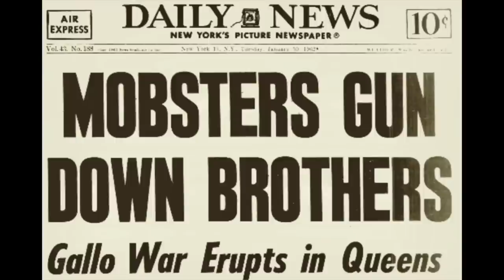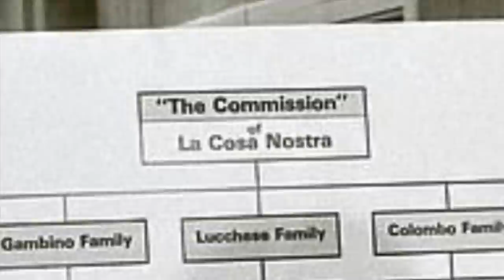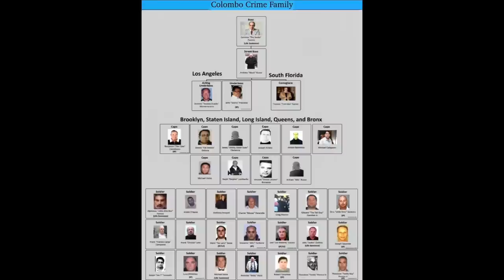Who will lead the Colombo family 2022?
The September 2021 arrest of the Colombo Administration left a void in leadership. Many viewers have asked me to give my opinion on the current state of the Colombo family. Although, as mentioned, it is just that, an opinion, I will give mine.